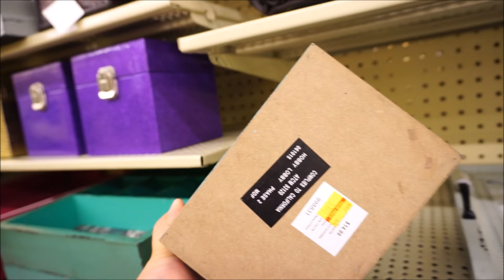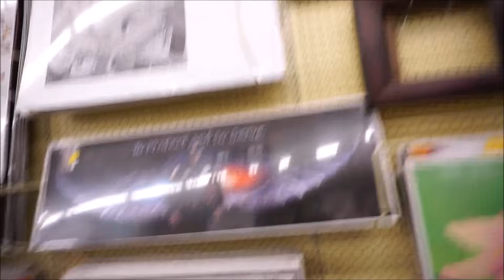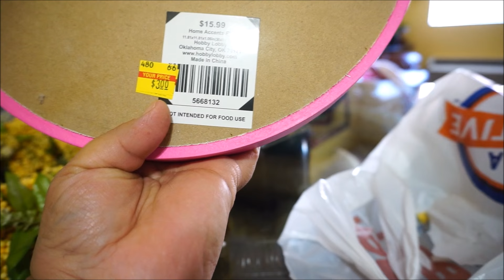A HOBBY LOBBY/CON SHEILA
HOLA BEBAS ESPERO LES GUSTE ESTE VIDEO QUE HAGO CON MUCHO CARIÑO PARA USTEDES, QUE DIOS LES BENDIGA!!